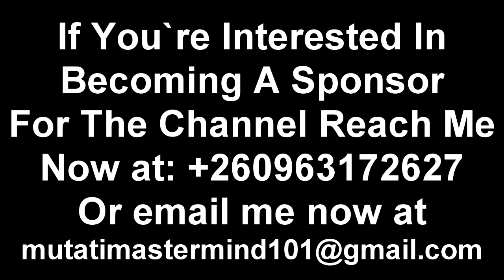PF Cadres Ground & Chama Released “Narrates Exactly What Happened in Petauke” Watch The Entire Video